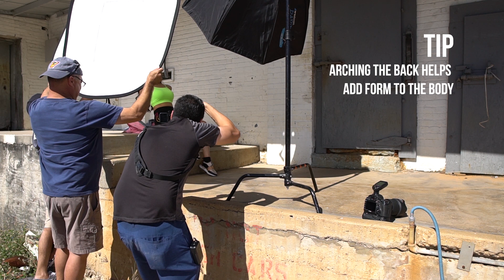Sony A7iii High Speed Sync Midday Photoshoot with Xplor 600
Behind the scenes photoshoot using the Tamron 28-75mm & Sigma 35mm. I used the Sonya7iii during this session.

Cameras for Portraits and Video
Sony A7III

Camera Lenses
Photo
Sigma 35mm

Lighting Equipment
Godox AD400 Pro

Westcott Rapidbox Switch Octa L

Westcott Rapidbox Switch Octa M

Photo Editing
BenQ Monitor

Microphones for Video & Youtube Live
Rode Wireless Go